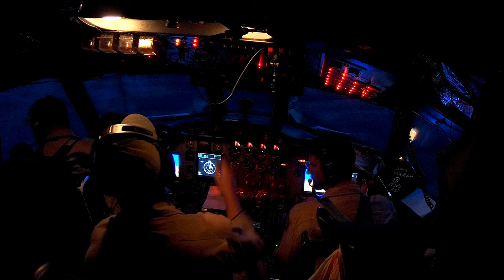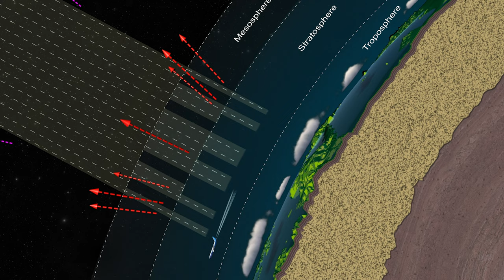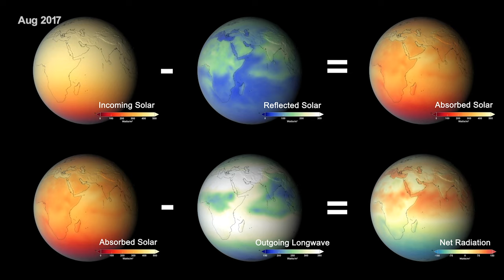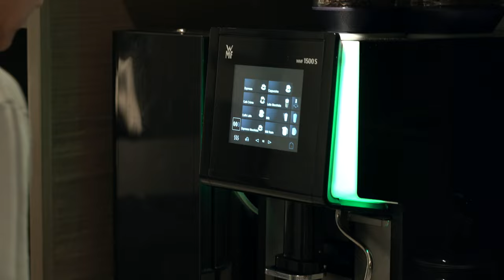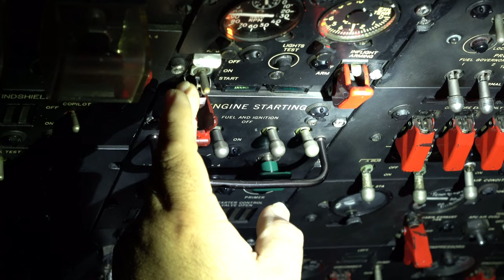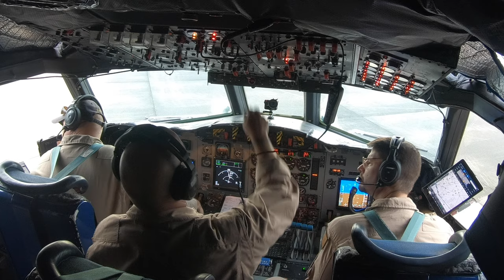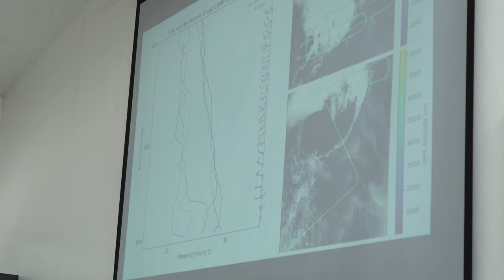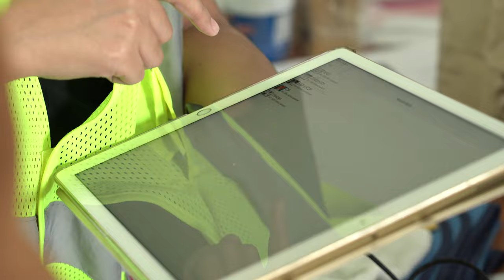NASA’s CAMP2Ex: Cloud, Aerosol, and Monsoonal Processes-Philippines Experiment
The Cloud, Aerosol, and Monsoonal Processes-Philippines Experiment, or CAMP2Ex, involved collaborators from government agencies and universities across the United States, the Philippines, Japan, and Europe all working together to better understand fundamental processes between clouds and aerosols. These interactions drive climate and weather across the globe. This NASA airborne science campaign was a response to the need to deconvolute the fields of tropical meteorology and aerosol science at the meso-beta (20 to 200 km) to cloud level.

Video credit: NASA/Rafael Luis Méndez Peña

This video can be downloaded from the NASA Image and Video Library